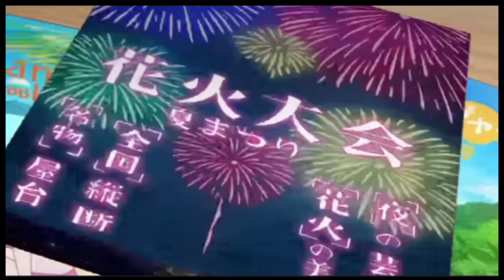Kanojo mo Kanojo - official trailer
video baru untuk season kedua anime "Kanojo mo Kanojo", dijadwalkan tayang perdana pada bulan Oktober mendatang, akan dianimasikan oleh studio Synergy SP.